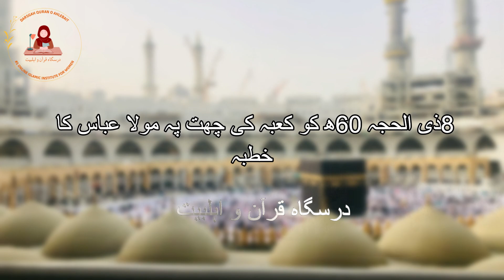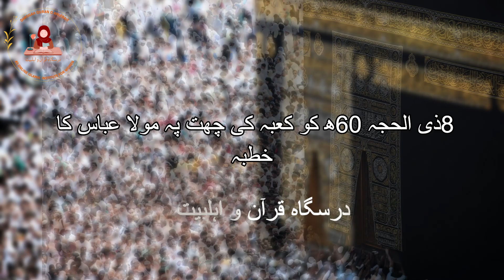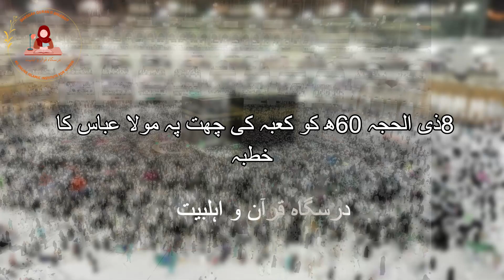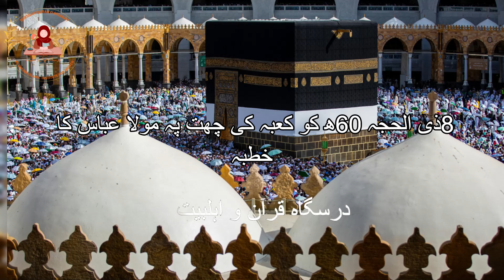Kaaba ki chhat pe Maula Abbas ka khutbah | 8ذی الحجہ کو کعبہ پہ مولا عباس کا خطبہ | Khanam Zainab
Kaaba ki chhat pe Maula Abbas ka khutbah | 8ذی الحجہ کو کعبہ پہ مولا عباس کا خطبہ | On 8th Zilhajjah, Maula Abbas's sermon at the Kaaba.

Join us as we delve into the historical and spiritual significance of Maula Abbas's powerful sermon delivered from the rooftop of the Kaaba on 8th Zilhajjah, 60 Hijri. This momentous event offers deep insights into Islamic history and the profound messages of faith and resilience. Don't miss this enlightening exploration.